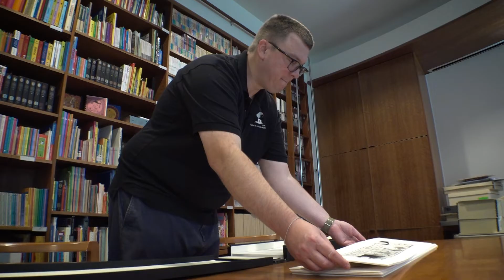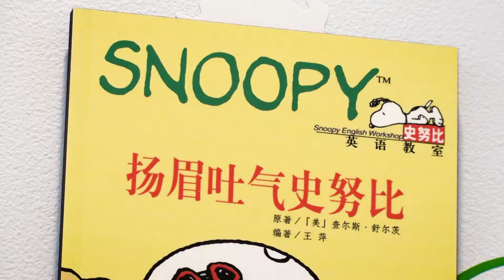Connect the Bay: Charles M. Schulz Museum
Featuring the life and ground-breaking work of a beloved local hero, in the past twenty years the Charles M. Schulz Museum and Research Center in Santa Rosa has hosted over a million visitors from around the world.
video producer:  Rick Bacigalupi
Archival photos of Charles M. Schulz, 1969 by Tom Vano, courtesy the Charles M. Schulz Museum & Research Center, Santa Rosa, California.